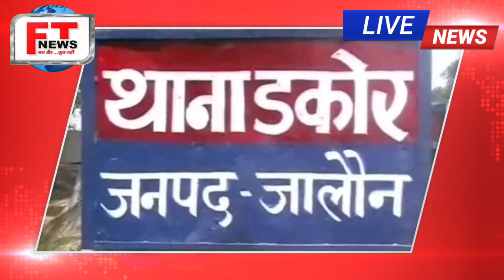uttarpradesh जालौन(यूपी)# युवक ने नाबालिग लड़की के ऊपर ज्वलनशील पदार्थ डालकर लगाई आग,मचा हड़कंप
up updatenews india uttarpradesh जालौन(यूपी)# युवक ने नाबालिग लड़की के ऊपर ज्वलनशील पदार्थ डालकर लगाई आग,मचा हड़कंप#ind #uttarpradesh जालौन(यूपी)# युवक ने नाबालिग लड़की के ऊपर ज्वलनशील पदार्थ डालकर लगाई आग,मचा हड़कंप#up